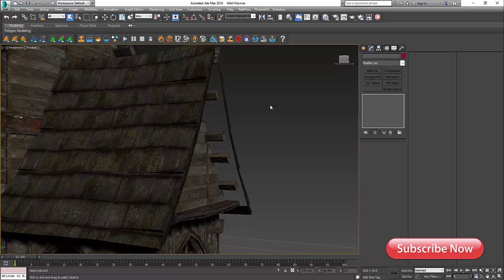Abandoned church 3d model for 3ds max free downloads (file)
If you can dream it, you can build it in 3ds Max®, the 3D software for modeling, animation, and rendering that allows you to create massive worlds in games and stunning scenes for design visualization.
The 3ds Max Learning Channel provides tutorials of all levels to help you learn 3ds Max.